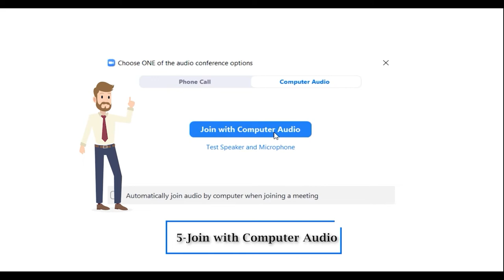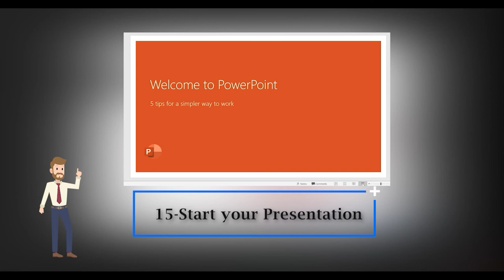How to Record Your Presentation